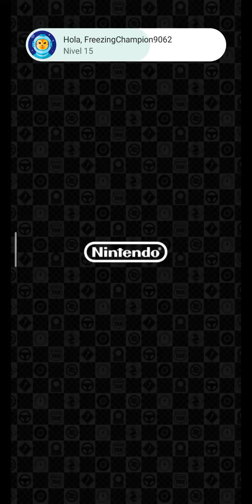Mario Kart Tour Temporada De Fiestas